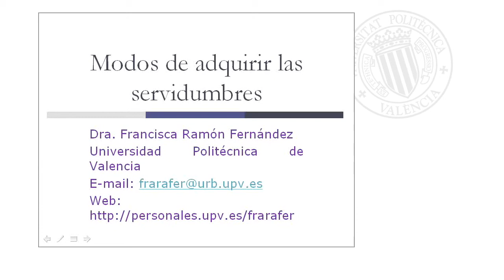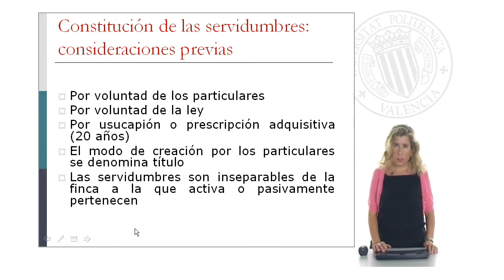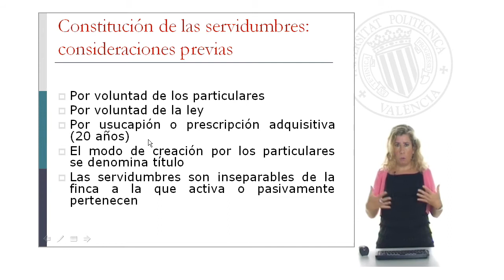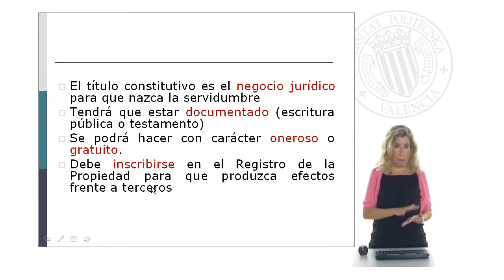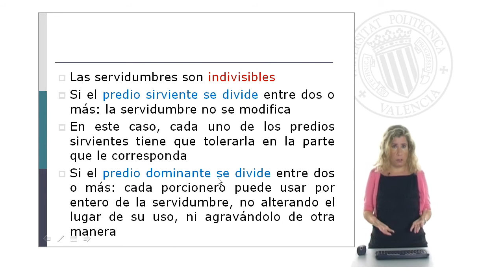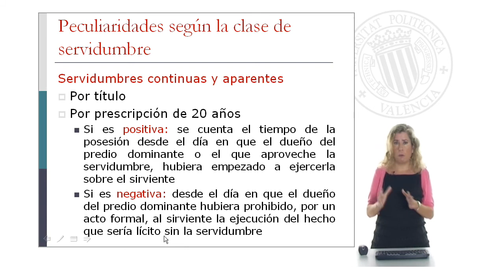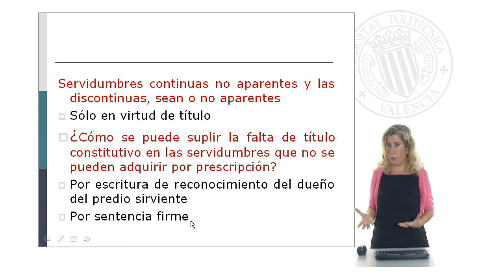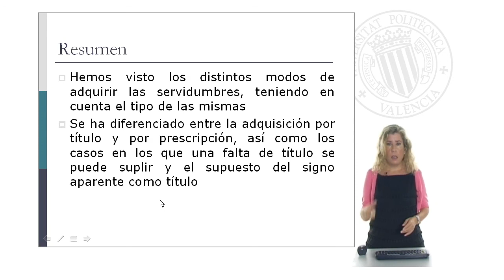Modos de adquirir las servidumbres | 43/128 | UPV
Título: Modos de adquirir las servidumbres

Descripción: Se explican los modos de adquirir las servidumbres en el Derecho español Ramón Fernández, F. (2010). Modos de adquirir las servidumbres.

Descripción automática: En este video, la profesora explica los modos de adquisición de las servidumbres y sus particularidades según su clasificación. Se abordan las diferencias entre servidumbres continuas y aparentes, no aparentes y discontinuas, y se detallan los métodos de constitución: por voluntad de las partes, por ley o por prescripción adquisitiva o usucapión, siendo necesario un período mínimo de veinte años de ejercicio para esta última.

Se destaca que las servidumbres son inseparables de la finca a la que están ligadas, ya sea de forma activa o pasiva, y no pueden modificarse a pesar de posibles divisiones de la propiedad. Además, se remarca la importancia del título constitutivo documentado, que puede ser redactado en escritura pública o testamento y requiere registro para efectos erga omnes.

La profesora también menciona situaciones donde la falta de título constitutivo puede suplirse por reconocimiento escrito o sentencia firme, y aclara que un signo aparente de servidumbre entre dos fincas puede servir como título constitutivo, bajo ciertas condiciones establecidas en el código civil. El vídeo finaliza con una revisión de los tipos de servidumbres y cómo pueden adquirirse teniendo en cuenta su clase y particularidades.